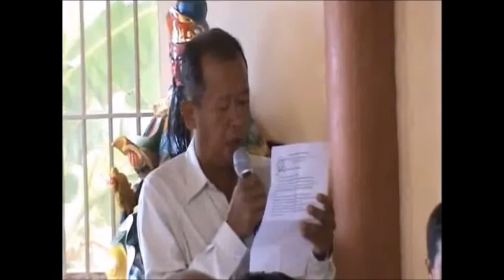ĐIỀU VĂN TẦN - KỶ NIỆM LỄ ĐẶT ĐÁ XÂY CHÁNH ĐIỆN CHÙA HẢI ĐỨC 19 05 2013 10 4 QUY TỴ